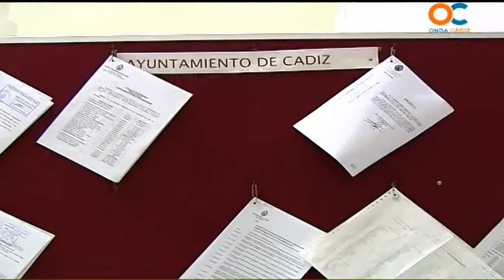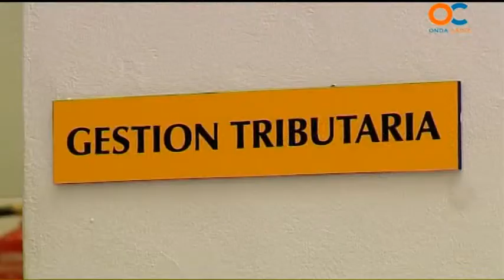RP FRAN GONZÁLEZ 02 03 15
FRAN GONZÁLEZ